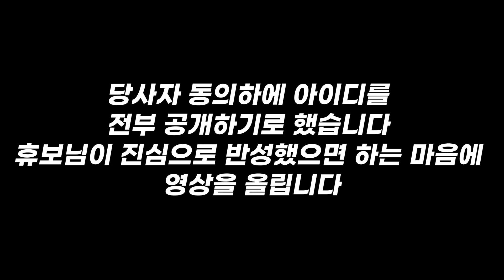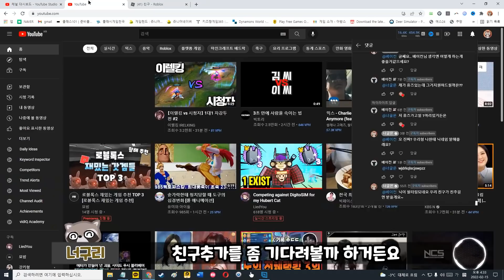펫 시뮬레이터 x 휴즈펫 사기친 시청자가 다시 나타난 이유..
잘 해결됐..나?